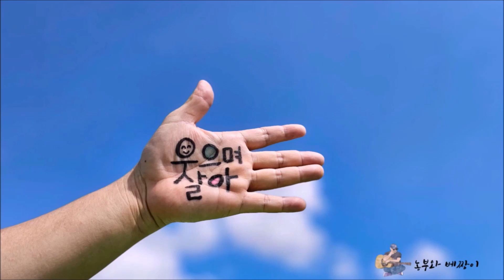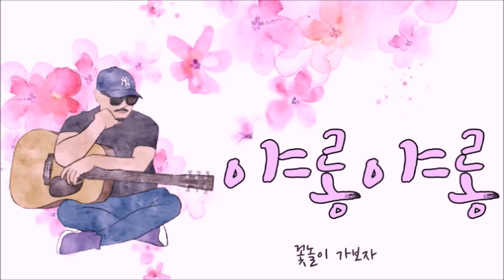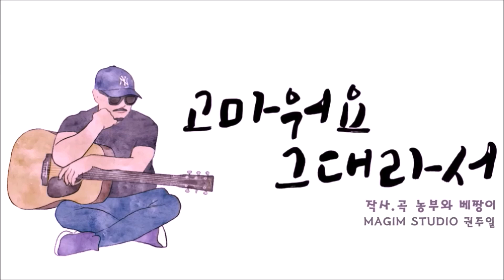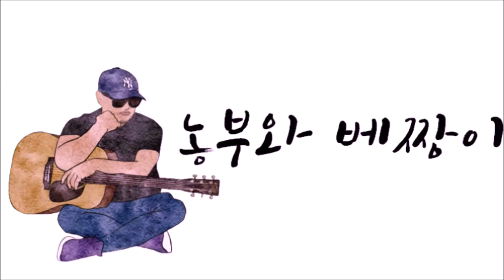농부싱어송라이터 김재범 (숨은명곡_9곡)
농부로 살면서 곡을 쓰고
음원을 발매한다는게 비 현실적일수도 있고
쉽지 않은 일이지만

한곡 한곡 쓰가다보니
어느듯 9곡의 이야기로 인사를 드리네요

현실이 허락될때
또다는 가슴속 이야기로 뵙겠숩니다

* 농부가수 후원하기
* 농협 김재범

농부와 베짱이 올림^^